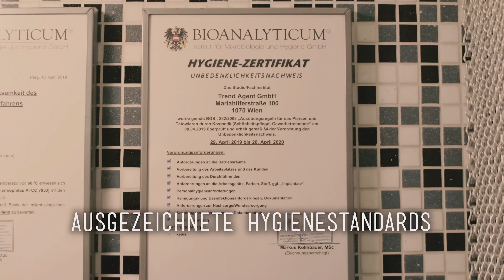Aus Bayern ab nach Wien für ein Bauchnabelpiercing und ein Nasepiercing mit Ring💉Marc's Piercing TV